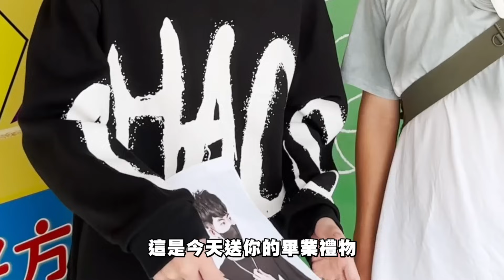【突襲畢業典禮】這麼難得的日子一定要搞事一下，給表弟留下一個難忘的回憶！